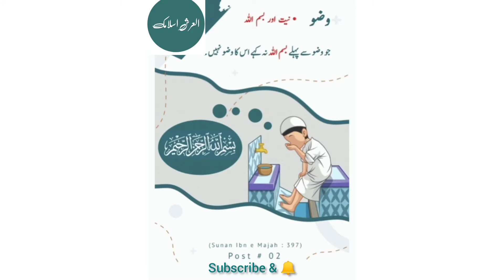wazu ka tareeqa|#2022|islamic |Al Arsh Islamic |wazu ka tarika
wazu ksy kren